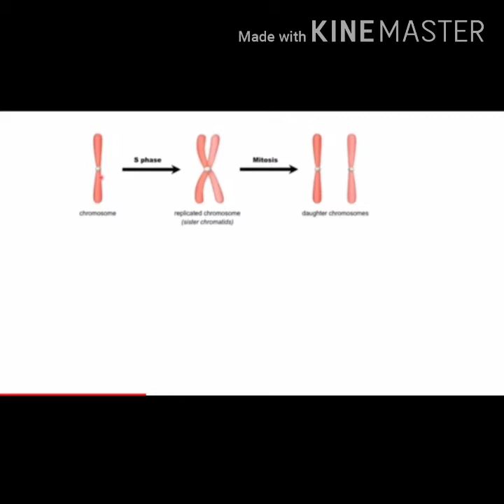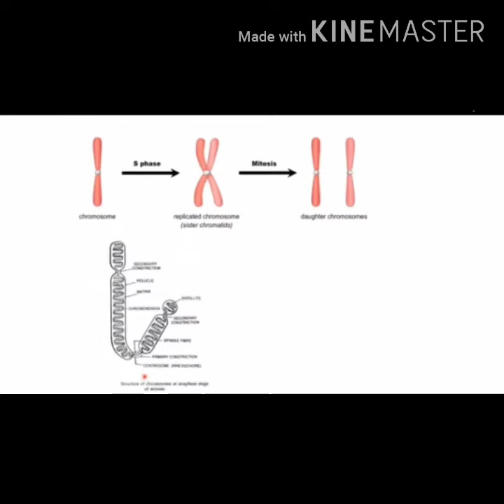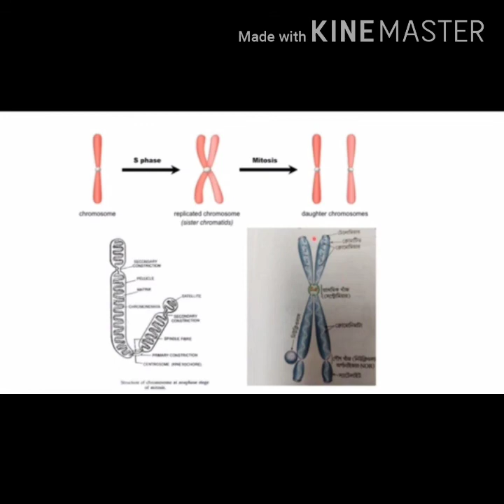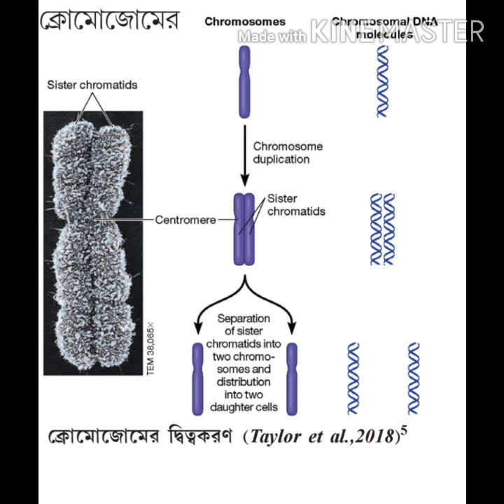Class -10 Activity Task-LIFE SCIENCE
How you write the activity task's answer?important instructive conception for this.